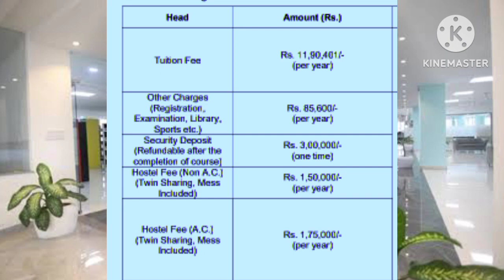United Institute Of Medical Sciences , Prayagraj || Cut Off || Fees || NEET 2023 || Caring Doctor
United Institute Of Medical Sciences , Prayagraj .

United Medical College , Prayagraj .

Cut Off , Fees , etc.

Internal Charges .

NEET 2023